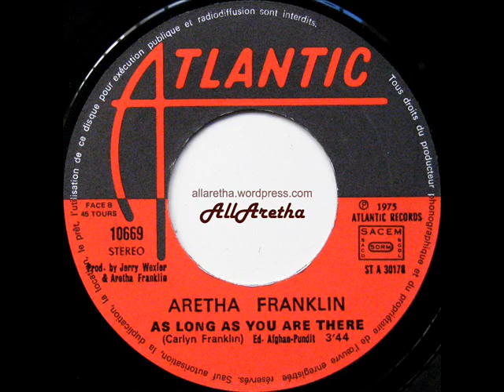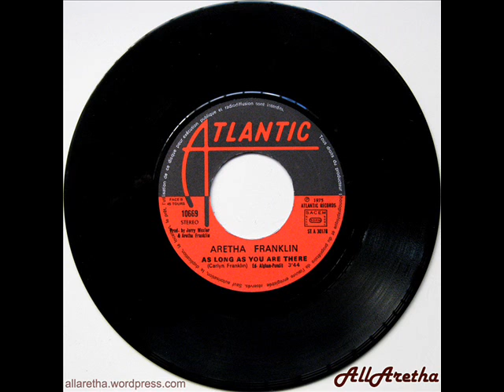Aretha Franklin - Mr. D.J. (5 For The D.J.) / As Long As You Are There - 7″ France - 1975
Title: Mr. D.J. (5 For The D.J.) / As Long As You Are There
Label: Atlantic
Catalogue #: 10669
Format: 7″ -- 45 RPM
Year: 1975
Country: France

A: Mr. D.J. (5 For The D.J.)  [Aretha Franklin] 0:00
B: As Long As You Are There  [Carolyn Franklin] 4:24